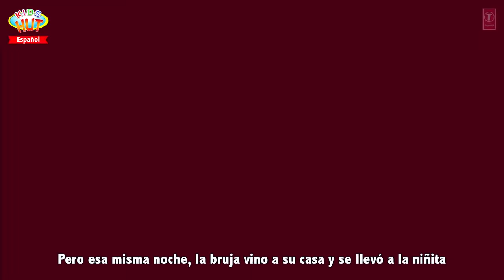Cuentos de princesas para niños | Historias de aprendizaje para niños | Vídeos para niños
Presentación "Cuentos de princesas para niños" por KIDS HUT - Español .

1. RAPUNZEL
2. SNOWQUEEN
3. CINDERELLA

✿‿✿ HELLO KIDS you are enjoying "Princess Stories for Kids- Spanish" by Kids Hut.